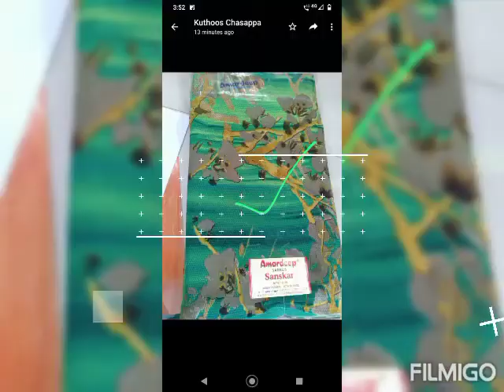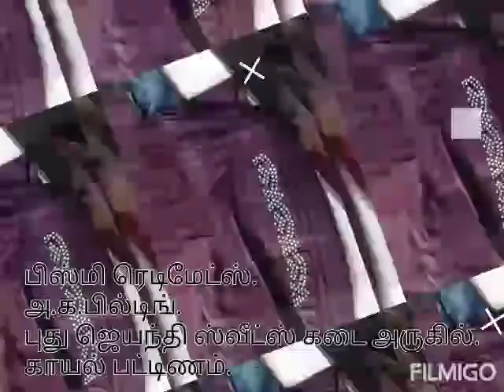காயல் பட்டிணம் பிஸ்மி ரெடிமேட்ஸ். அ.க. பில்டிங். புது ஜெயந்தி ஸ்வீட்ஸ் கடை அருகில்.9043243198